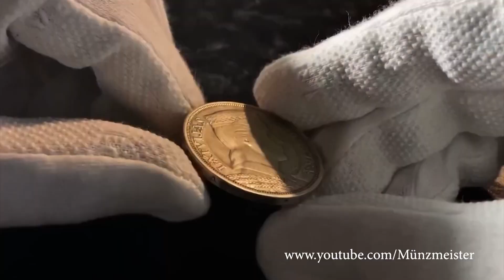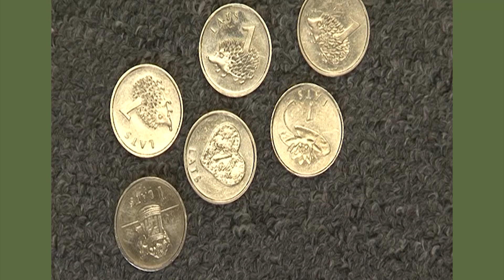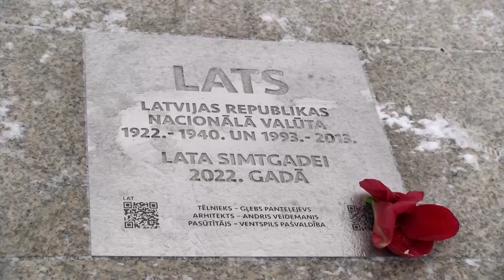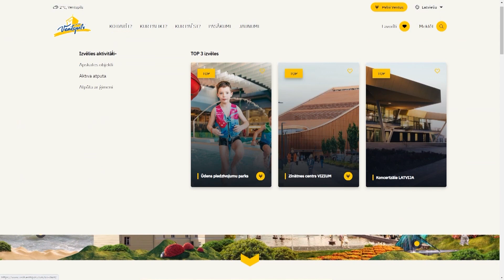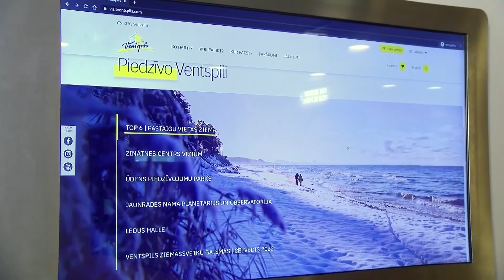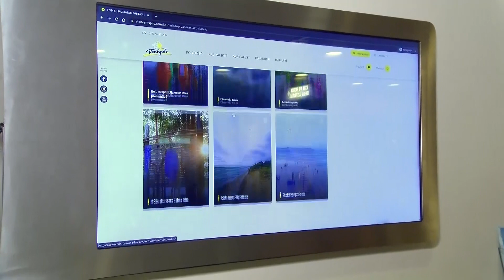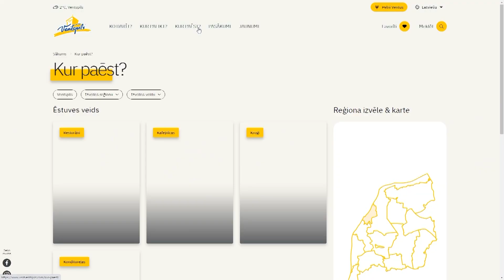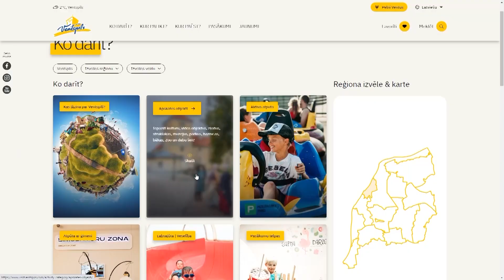Skats no Ventspils 10.01.2023